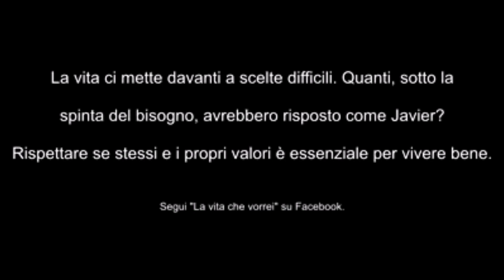E tu come ti comporteresti? FONDAZIONE SANTINA ti propone Lui